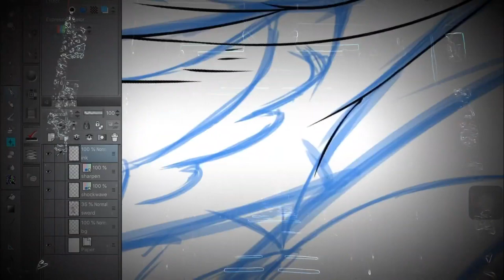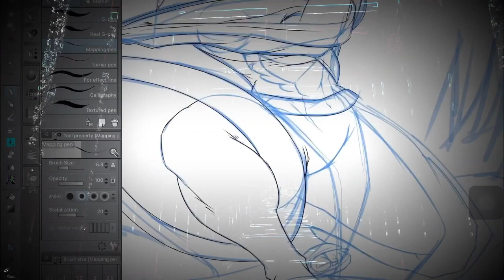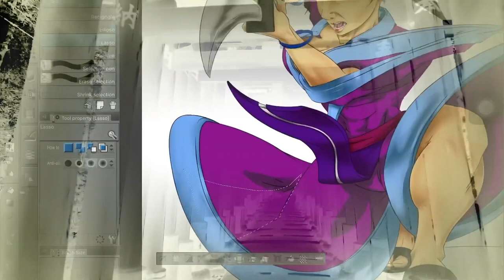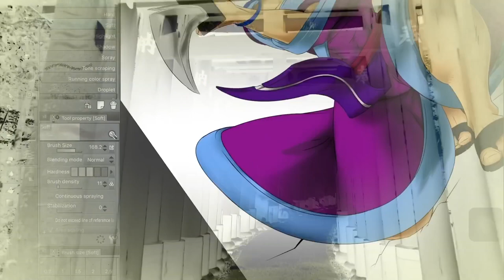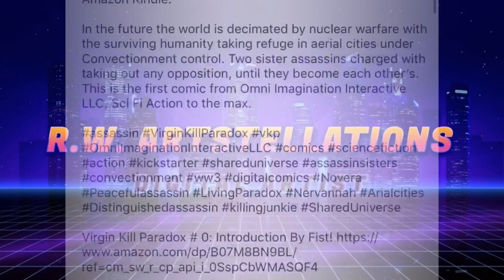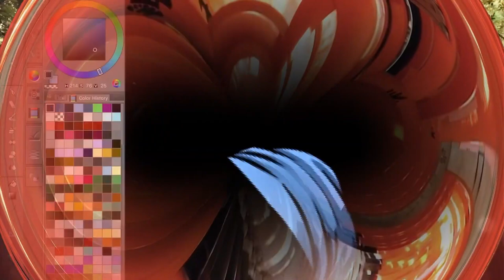RWA Sessions: Peacock Samurai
Commission art from my 2019 archives.